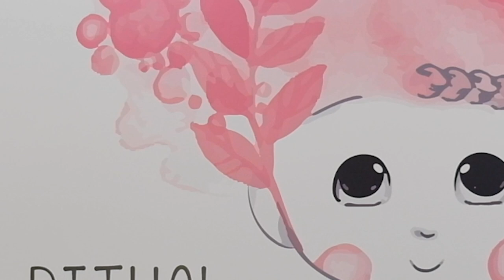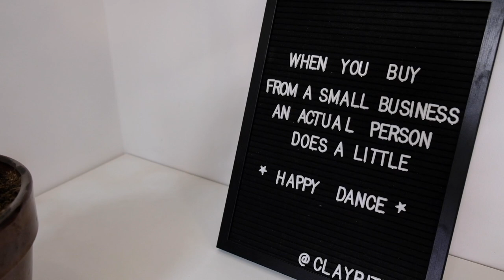Lidl Slovenija | Clay Ritual | Glinena krema za obraz